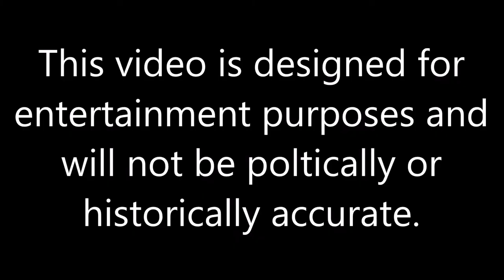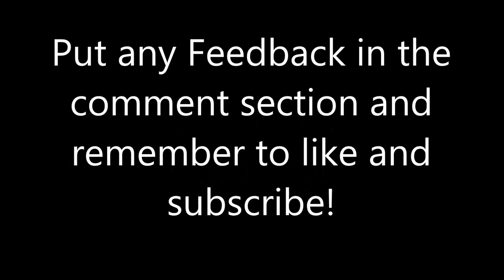Modern History of Poland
Not my best video but I still hope you like it! I'm probably going to make this into a series like FOE so if you have suggestions leave them in the comments!

Liked?
Commented?